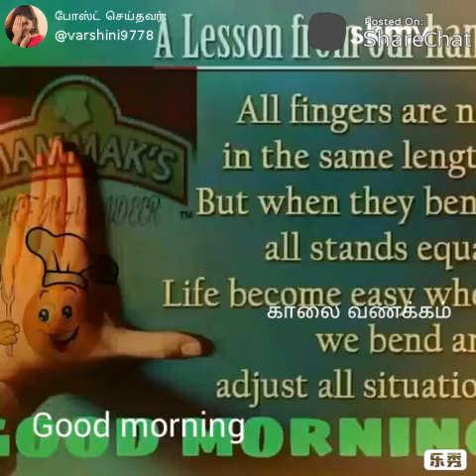gygdbhydcjtfc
gfyfvghddy
vbbbb
gctyiyv